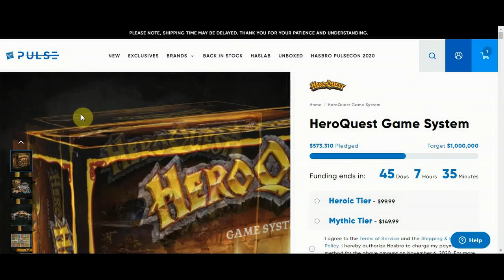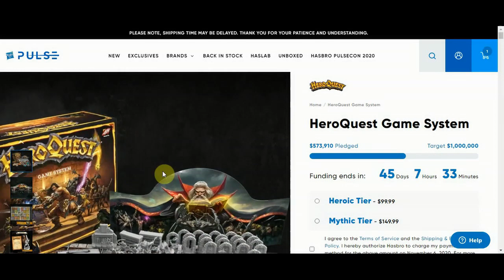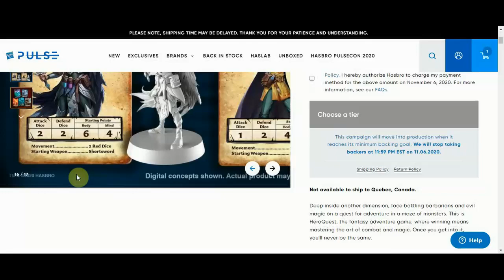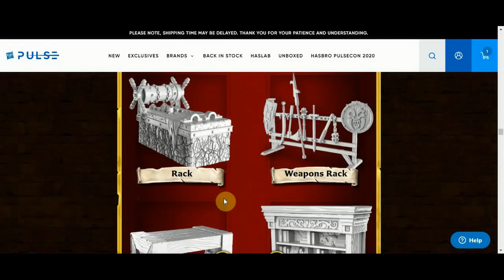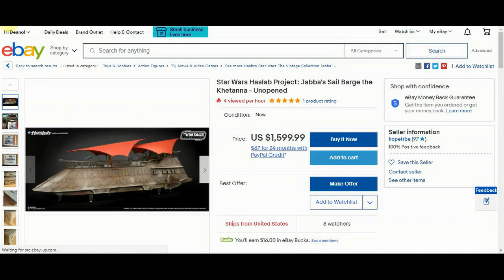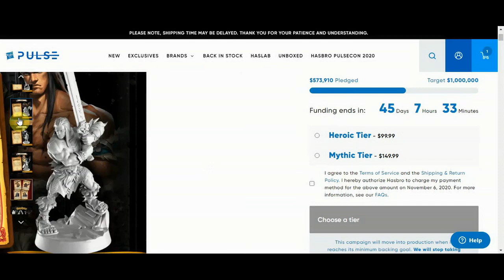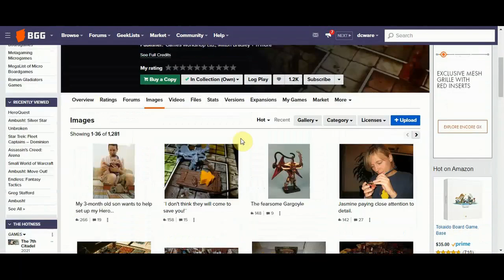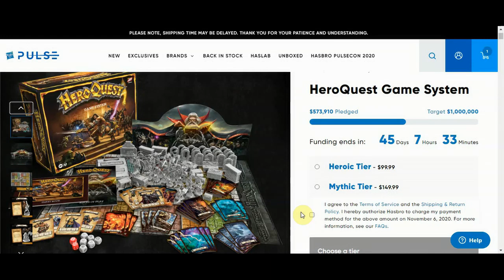The Return of Heroquest!